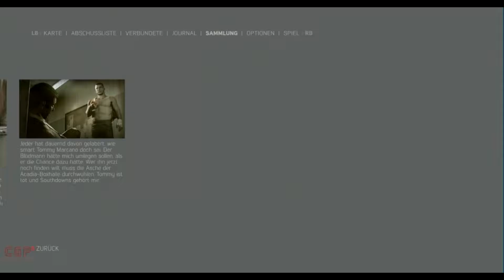BURKE?~Let´s Play Mafia 3 #031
in dieser Folge von Mafia 3 stellen wir Burke zufrieden.Dieser verrückte Ire ist wahnsinng.Deswegen versuchen wir um alles zutun was zutun ist.